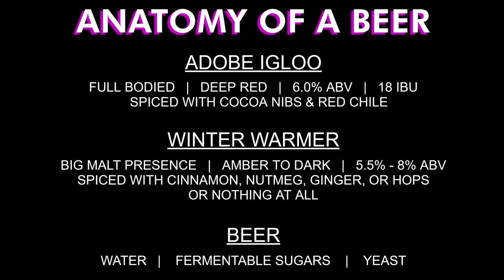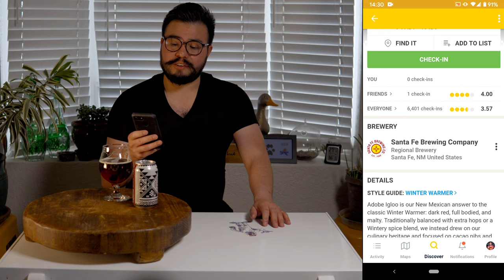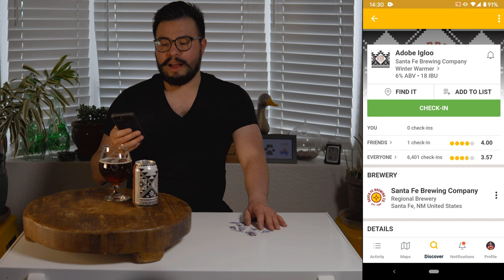What is a Winter Warmer Beer | Beer Tasting Santa Fe Brewing's Adobe Igloo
Today we discuss and explain what a Winter Warmer style of beer is, and taste test a New Mexican Winter Warmer beer from Santa Fe Brewing Company.

Time Codes:
1:40 : Anatomy of a Beer
2:20 : Pour
3:27 : Taste Test
6:30 : Untappd Rating

My Tulip Glass for Taste Testing:

My Equipment
GoPro Hero 8 Back
Sony a6400
Sigma 16mm F1.4
Sigma 30mm F1.4
Sony E-Mount 11x Zoom Lens
Main Lighting BiColor
Boling RGB Led Video Light
Zoom H6 Audio Recorder
K&F Concept 62 DSLR Tripod